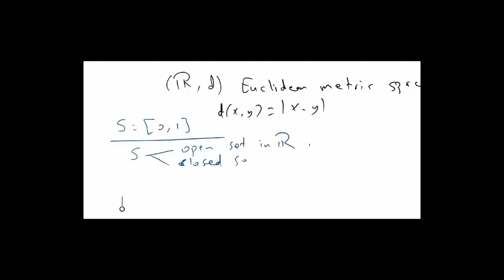Open sets in Metric spaces